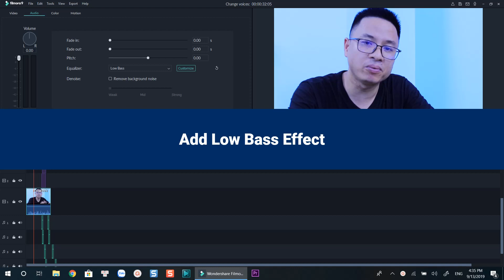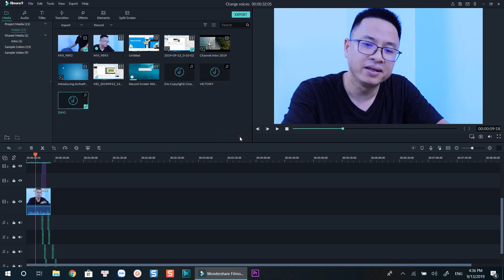How to Change Your Voice in Filmora9?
Learn how to change your voice using Filmora9 in this tutorial. I think it's fun!

Software I used to make this tutorial